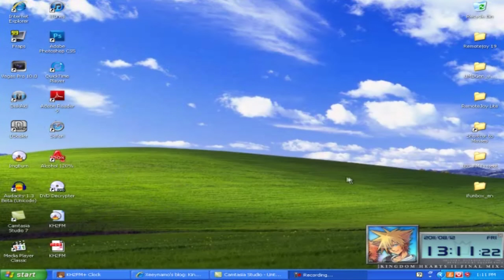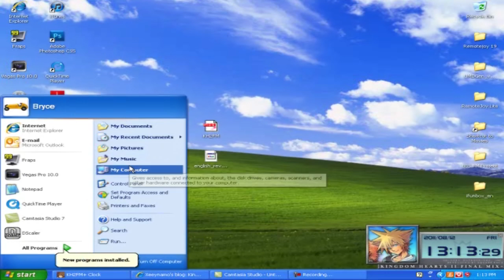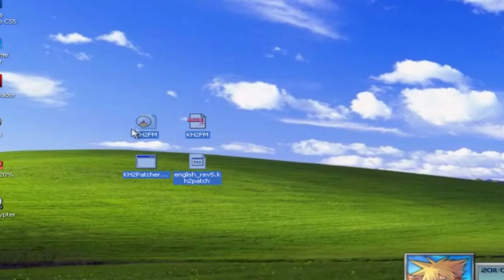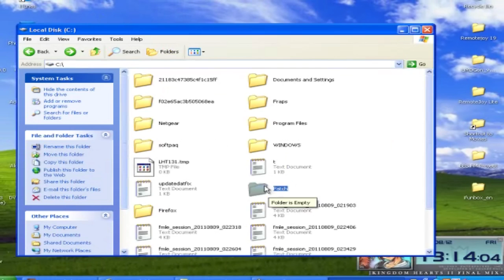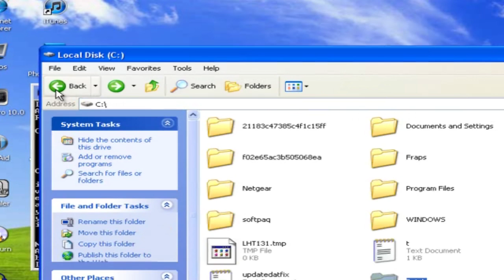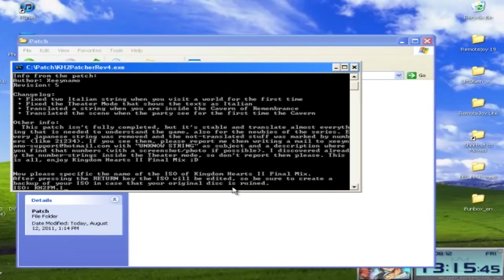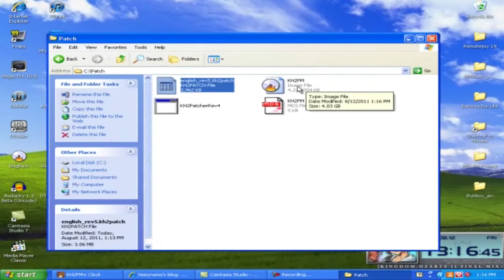Xeeynamo's KHIIFM English Patch [Rev5] Tutorial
Hey everyone!

Another tutorial, this time it's how to patch KHIIFM with Xeeynamo's English patch. Also I try something different and commentate! Hopefully I don't sound weird since I had to use my iPhone to record my voice since I don't have a fancy headset. Anyway I quickly show where and how to apply the English patch to your copy of KHIIFM. I would recomend you go check my other video if you want see how you would copy the ISO and burn it onto a blank DVD-R/DVR+R disk.